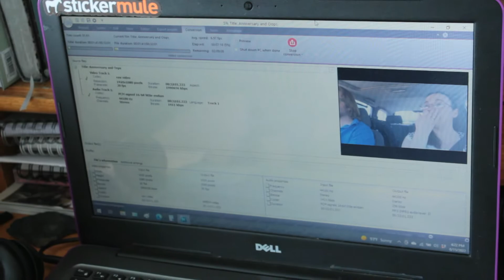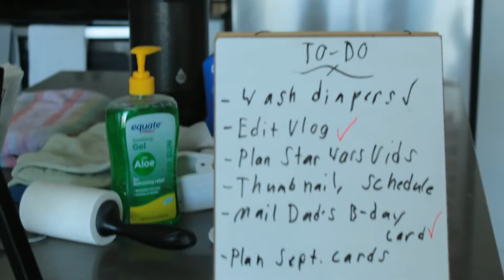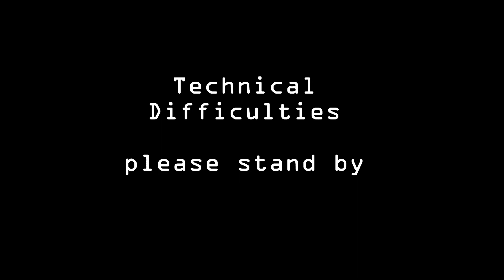Revenge of the Virus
Covid has now made its' way all through our little family. AGAIN!

Now, I know what you're thinking: "Oh, no! Not another horrible family vlog where children are exploited for views!"

Hold your horses. We aren't rich and don’t live in a huge house; we're low-income and working class, living in income-based housing. But as the saying goes, “There is no such thing as an uninteresting life.”

I am a church-going, breastfeeding, cloth-diapering, music-loving mama who happens to be a huge geek...and, of course, clumsy. Join me, my husband, our son, and our pets as we navigate our lives and explore our beautiful state. But don't let that dry spell deter you!

Catch us (and our pets) on Instagram!
My account: Carrie (@clumsyjedimama) • Instagram photos and videos
Julian the cat’s account: Squire Julian (@juliantherescuecat) • Instagram photos and videos
Menolly the Beagle’s account: Menolly the Beagle (@menollythebeagle) • Instagram photos and videos